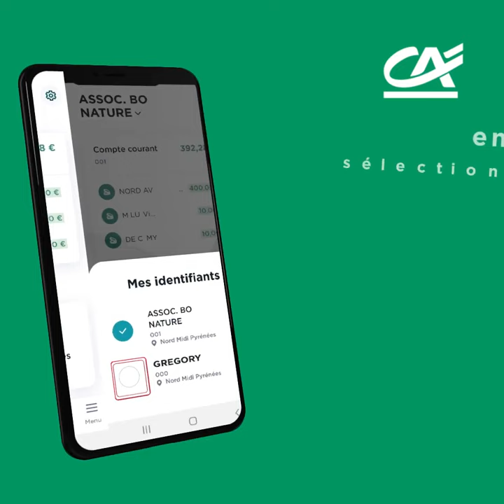Ma Banque - Ajouter un identifiant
Découvrez comment vous connecter pour la première fois à notre application mobile Ma Banque.